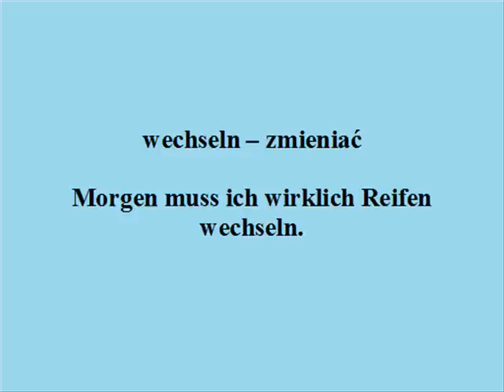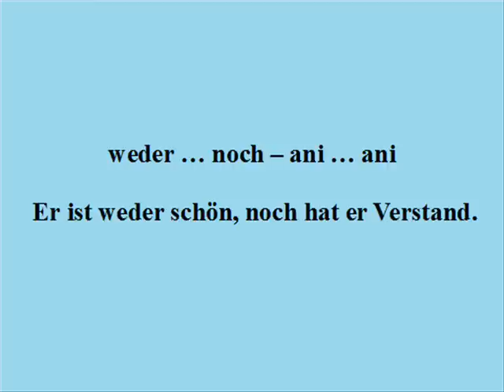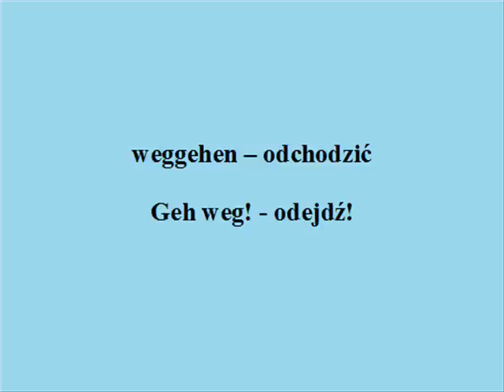1000 najważniejszych niemieckich słów - lista 61